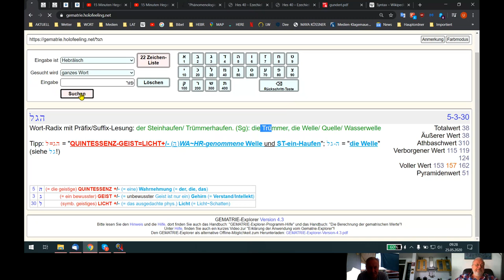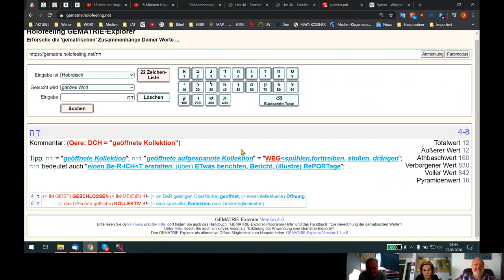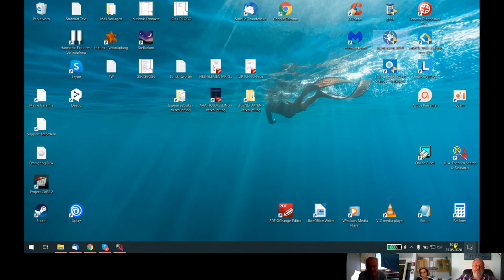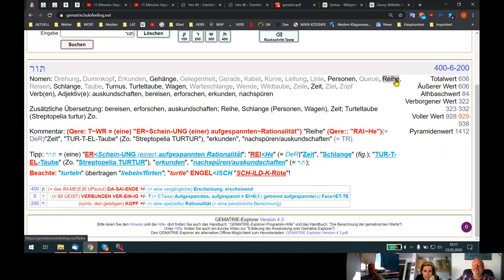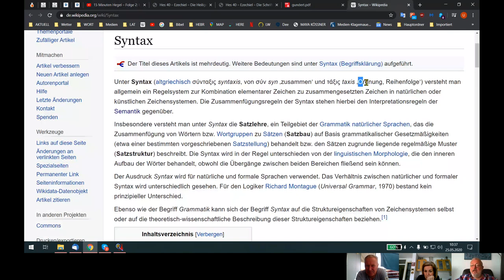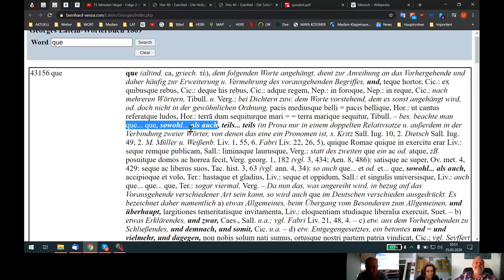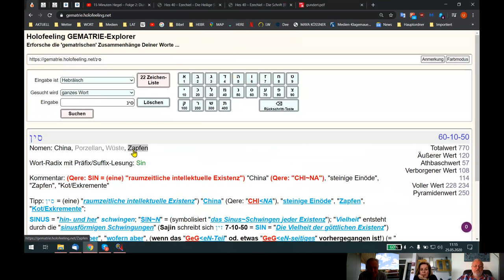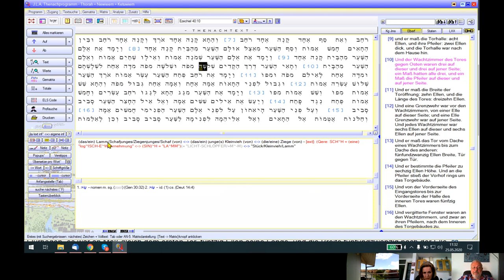HOLOFEELING - UP's GÖTTLICHE WEISHEIT +/- geistlos RE~ZI~TIER~DE~S "HeGeL~Wissen"!